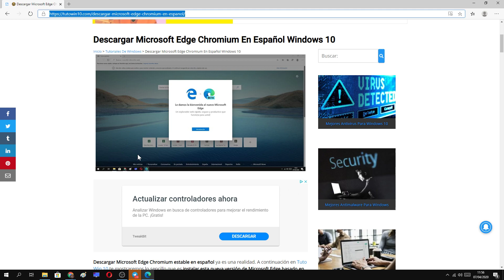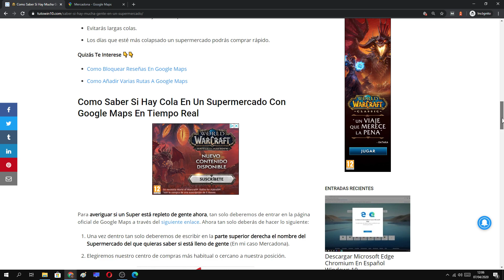🛒 Como SABER Si Hay POCAS PERSONAS en un SUPERMERCADO para COMPRAR RÁPIDO y FÁCIL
En este vídeo sabrás cuales son las mejores horas para comprar en un supermercado y evitar grandes colas.